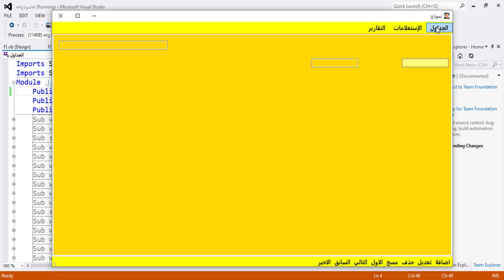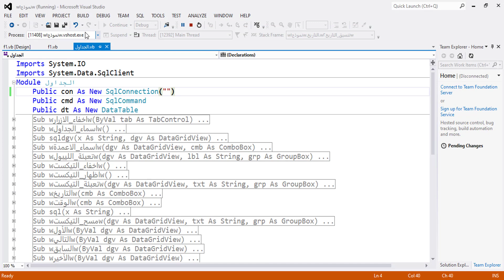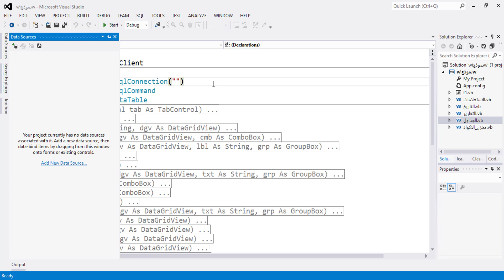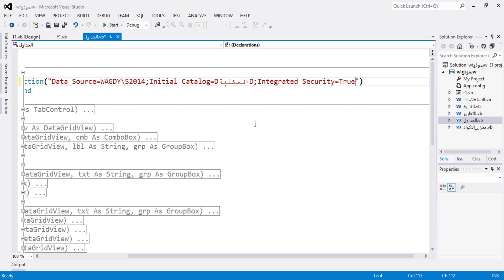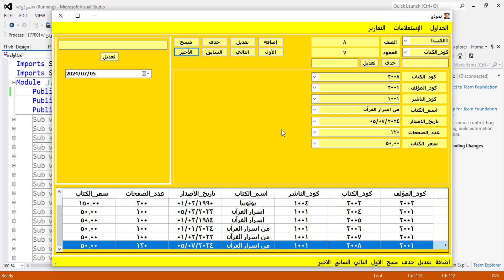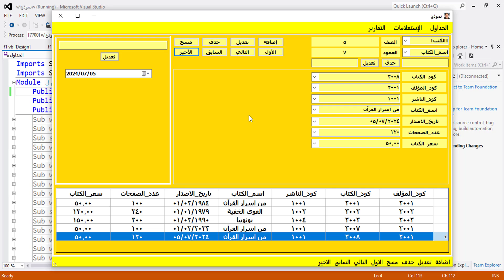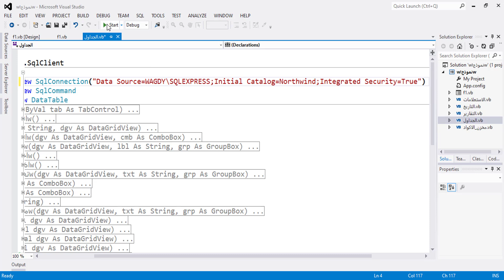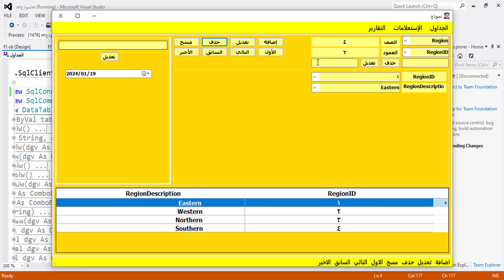فيجوال بيسك.الفورم السحري المعجزة.الدرس التمهيدي الأول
أفكار وأكواد في الفيجوال بيسك 008_الفورم السحري المعجزة في الفيجوال بيسك
برمجة vba
أساسيات Excel
صيغ Excel
Excel وحدات الماكرو
مخططات Excel
Excel tutorial
Excel basics
Excel formulas
Excel Macros
Excel charts
Excel Dashboards
Excel pivot tables
Excel VBA